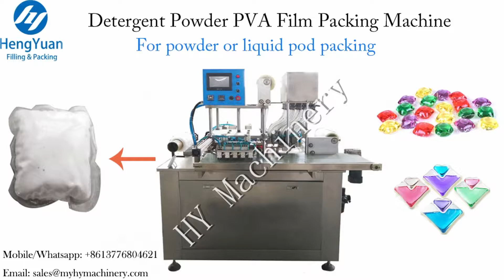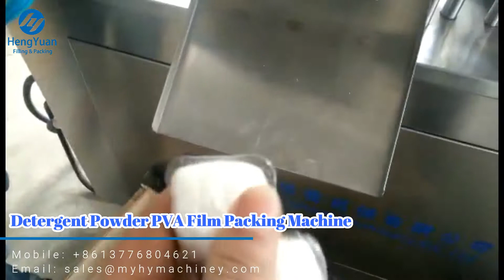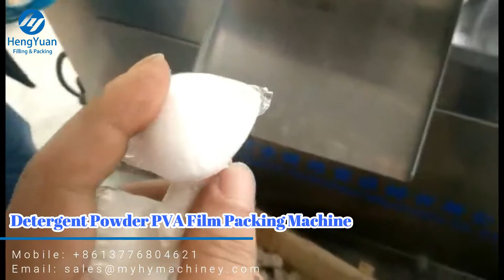Detergent Dishwashing Powder Pod PVA Film Packing Machine Price HYSR-16P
Based on HYSR-16P Automatic PVA Water Soluble Film Detergent Powder Bead Capsules Pods Packing Machine properties, we have selected technology to manufacture the product after conducting multiple tests and experiments. Our product is qualified for being used in the application field(s) of PVA Film Pod Packing Machine. Changzhou Hengyuan Machinery Equipment Co., Ltd. have long desired to become one of the most influential enterprises in the industry. At present, we are busy improving our capabilities in product manufacturing, and gathering talents especially technical talents to develop our own core technologies.

Automatic 10-30g Laundry Detergent Powder Pods Automatic Packing Machine (PVA Film/ Water-Soluble Film) , automatic laundry detergent condensate beads packing machine 洗衣凝珠包装机 منظفات الغسيل القرون آلة التعبئة  detergendid kookonid pakendamis - masin прах за пране, капсули с машина. maszyny do pakowania do prania... vaskemiddel bælg emballerings - maskine waschmittel schoten verpackungsmaschine стиральный порошок стручки упаковочные машины machine d'emballage de détergent à lessive capsules pesuaine tai pakkaus - laite 세제 꼬투리 포장 기계 Waspoeder. prací prášek moduly balící stroj detergent de rufe automat de ambalare Máquina de embalagem de detergente, vagem 洗濯洗剤のさやのパッキング機械 tvättmedel skida förpacknings - maskin detergent za pranje posode pakirni stroj ผงซักฟอกฝักบรรจุเครื่องจักร Detergente cápsulas Packing Machine σκόνη πλυσίματος μηχάνημα συσκευασίας a csomagoló gép mosószer macchina da imballaggio il detersivo per il bucato. Máy đóng gói bột giặt 洗衣粉包裝機

█Introduction
Automatic laundry pods packing machine is a mould type unit dose non aqueous liquid pods forming, filling, sealing and cutting equipment. It is an automatic high capacity water-sealing packing machine specially designed for high concentrated laundry detergent pods. It has good adaptability of water soluble PVA film and detergent liquid or powder.

█Application
The machine is particularly suitable for packing high concentrated  laundry powder, liquid detergent, laundry detergent powder pod, missible oil pesticide, oil chemicals agent and some other non aqueous system contents small dose single packs.It is a preferred packing way of product upgrade.

█Parameters
Name: Water-soluble Film Packing Machine
Brand Name: HY
Packing speed: Approx 20 bags/min
Volume:10-30 grams by changing moulds
Voltage: 380V
Pneumatic: 0.6mpa
Filling mold:  4x4 for powder
Application: Liquid laundry detergent pods, powder laundry detergent pod (liquid and powder is chosen one of them, on two machines)
Weight: ≈700kg
Dimension: 2000*1500*2200mm
Main steel of the machine: Stainless steel 304
Advantage: Dissolve fast, no residue, one-time use without any waste. The film is non-toxic, and will be dissolved into water and carbon dioxide.
The film is antistatic and with good tensile strength and no dust. The machine adopts heat sealing, and it is with good sealing properties.

▶ Hengyuan Machinery sincerely hopes to cooperate with clients all over the world. We will reply immediately upon receiving your message.